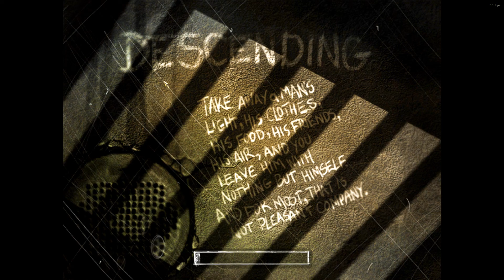The Suffering in DX12 with my v2.0 Reshade Preset Active! Chapter 2